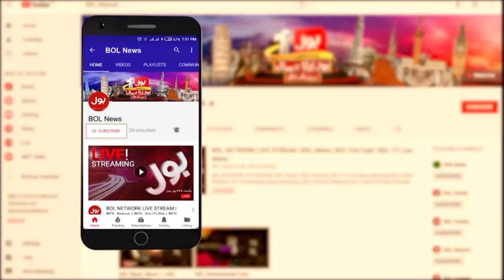Missing Persons Ya Dehashat Gardon Ke Alla Kar ? | Brig (R) Haris Revelations | Breaking News